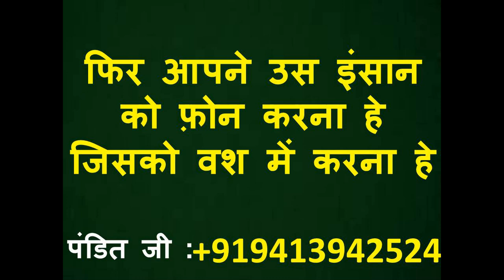ये मंत्र बोल के फ़ोन करो वशीकरण हो जाएगा आज तो हो के ही रहेगा